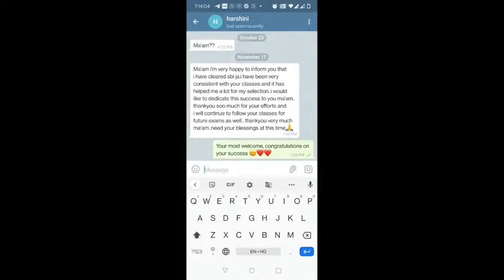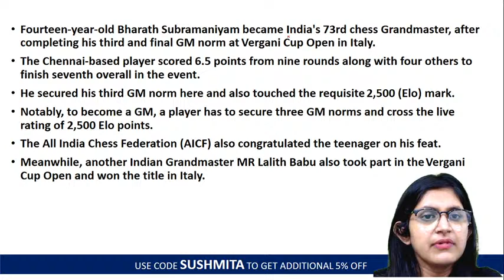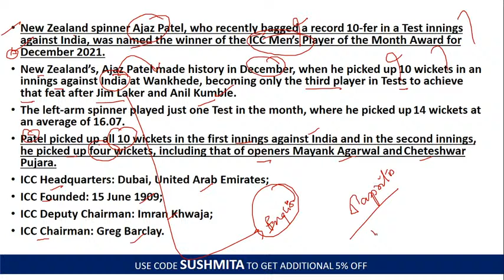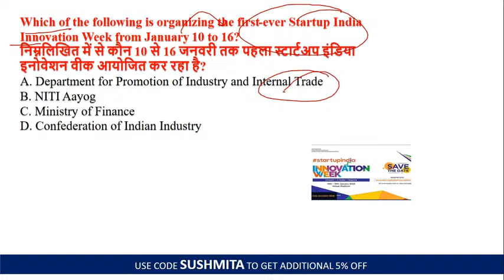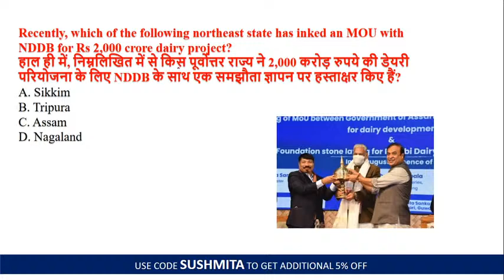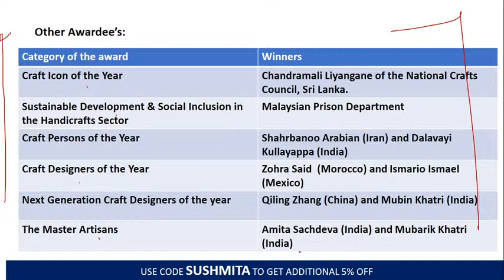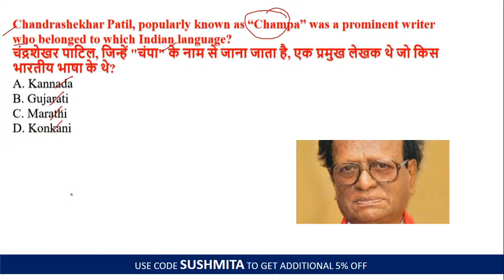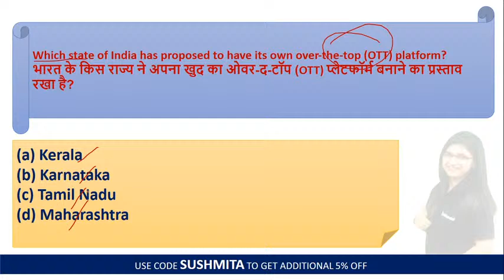13 January Current Affairs 2022 | Current Affairs Today | Daily Current Affairs 2021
00:00 Current Affairs Today
05:53 Highlights of the Day
07:13 1st Question
12:08 2nd Question
16:29 3rd Question
21:27 4th Question
25:59 5th Question
29:11 6th Question
32:04 7th Question
35:50 8th Question
39:41 9th Question
42:28 10th Question
45:17 11th Question
47:48 Home Work Exam Based Question